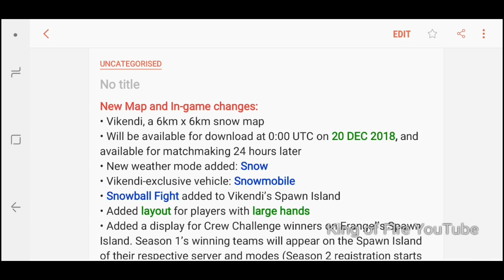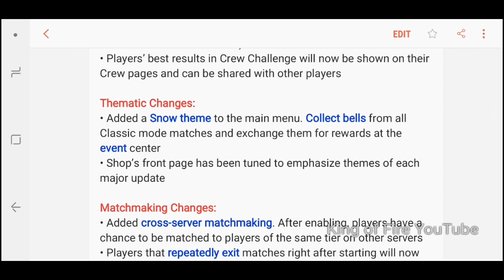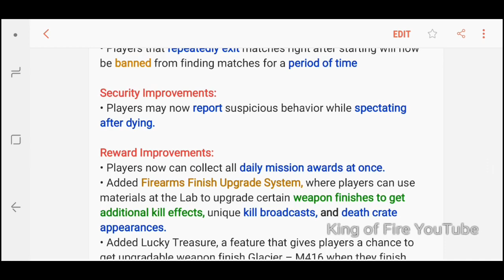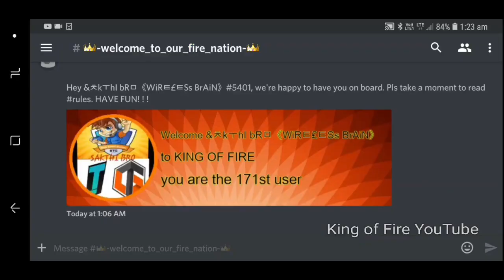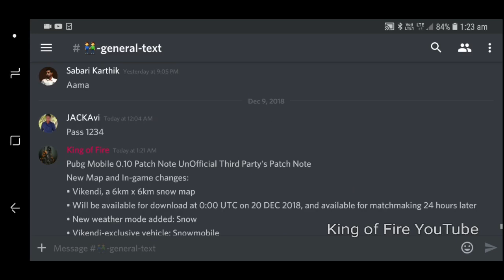Pubg Mobile Patch Note for 0.10 VIKENDI Snow Map & Release Date from Unofficial Third Party Resource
You can Talk to me at here from 9pm Daily
Join our Nation

The Patch Note is not from Pubg official announcement its some third party gather information only...

🇮🇳Proud to be A Tamil Gaming Channel... TAMILANDA...

Fire Nation social media and King of Fire available to voice chat at 9pm daily

For HD images of our research and to participate on upcoming video follow

PlayList of ours Videos

All Type of Pubg Mobile Tips and Tricks with Important details to Improve your skills video

Tons of Tamil Gaming Video in our Channel
Thanks. 🃏
See you all on next video.